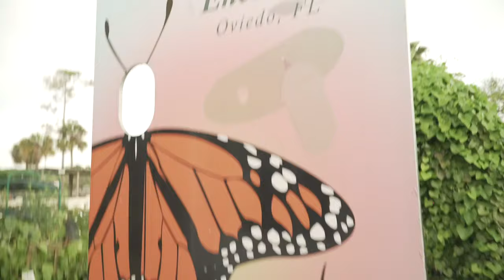Virtual Field Trip: "The Sequel" - Butterfly Gardening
"The Sequel" - Butterfly Gardening